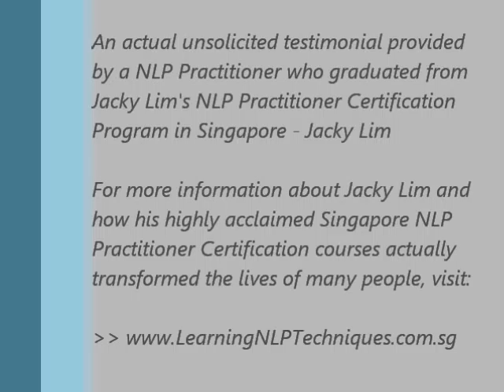Testimonial from a NLP Singapore Practitioner | Singapore NLP Practitioner Certification Program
Our Singapore NLP Certification Practitioner program is more than just equipping you with the powerful NLP tools and techniques to make a difference in YOUR life. The things and NLP strategies you learned during our NLP practitioner program in Singapore can also be used to help the loved ones around you.

Regardless if you're looking to improve your relationships with others, to increase your self-confidence or to be resourceful in crunch times, our Singapore NLP Certification Practitioner program will definitely be able to help!

For more information about our Singapore NLP coach and his other NLP business training programs, visit: